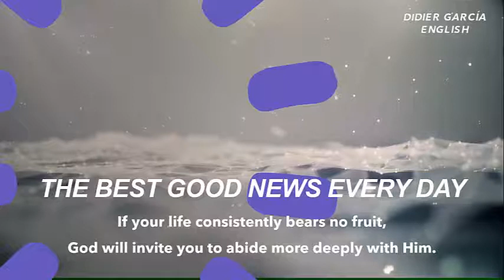RELAXING MUSIC - The best good news every day - DIDIER GARCÍA INGLÉS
Calm and relaxing music such as classical music helps a very positive effect on your mind and body. It helps slow down your heart and pulse rate. It lowers blood pressure and decreases the levels of those hormones which release a lot of stress.